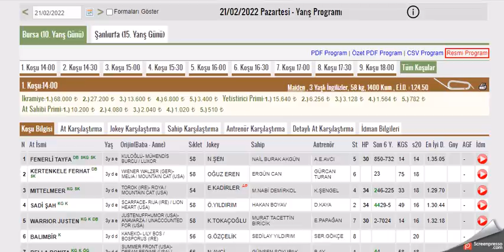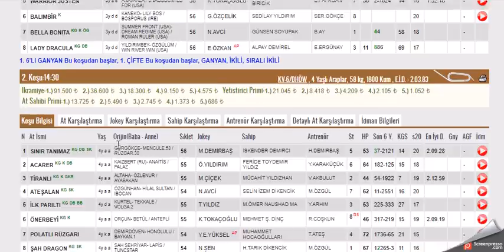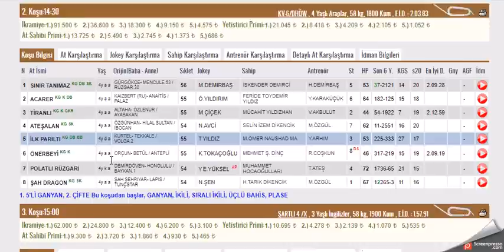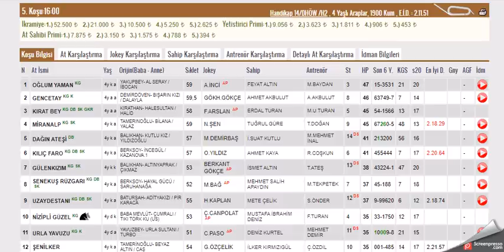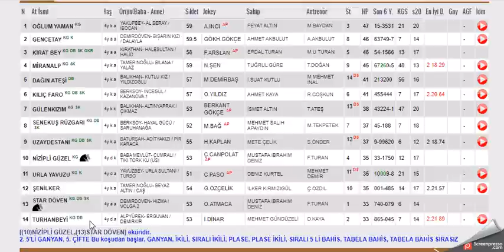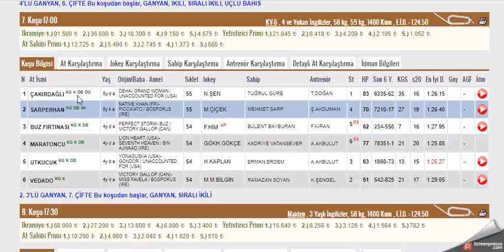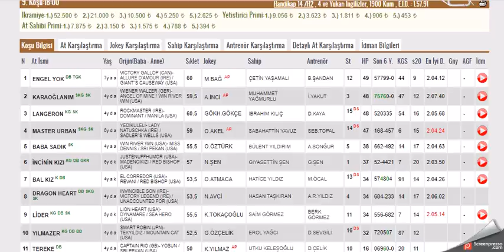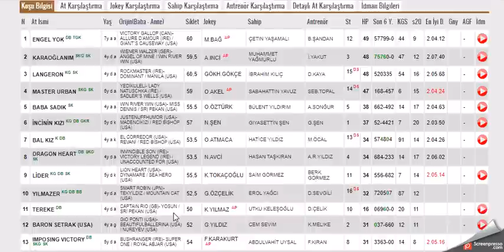21 SUBAT 2022 BURSA 1.VE 2. ALTILI GANYAN TAHMINLERI-TJK AT YARIŞLARI (PAZARTESİ)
#21 ŞUBAT 2022  BURSA 1.6'LI GANYAN TAHMİNİ
#21 SUBAT 2022   BURSA  ikinci 6'LI GANYAN TAHMİNİ
#21 SUBAT 2022   BURSA  6'LI GANYAN TAHMİNİ Yabancı, at, yarışı, tahminleri,
#21 SUBAT 2022   BURSA at yarışı tahminleri,
#21 SUBAT 2022   Çarşamba cuma Pazar  İSTANBUL altılı ganyan tahminleri,
tjk 21 SUBAT 2022 BURSA at yarışı yorumları,
#21 SUBAT 2022   istanbul altılı ganyan yorumları,
#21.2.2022 BURSA 2022 İSTANBUL altılı tahminleri,
#21 SUBAT 2022   Cumartesi pazar cuma     akşam at yarışı tahminleri,
#21 SUBAT 2022   cumartesi pazar  çarşamba cuma pazar  BURSA  altılı ganyan yorumları,
# BURSA KOŞULARI,
AKŞAM YARIŞLARI,
yabancı yarışlar,
tjk yabancı,
yabancı yarış tahminleri at yarışı tahmin,
tjk BURSA altılı ganyan yorum,